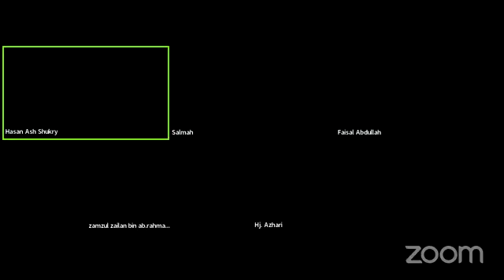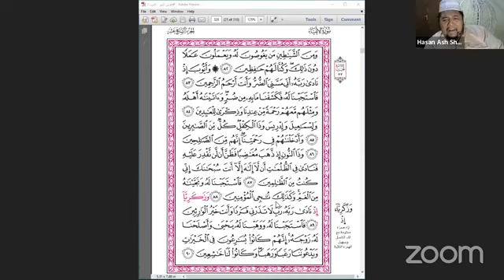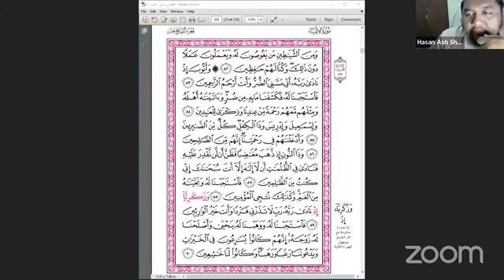Kelas Tarannum Mingguan Tahap Elementary UHA di ZOOM. Maqam Bayyati Surah Al-Anbia' 83-86 - Vol 70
Kelas Tarannum Mingguan Tahap Elementary UHA di ZOOM. Maqam Bayyati Surah Al-Anbia' 83-86 (Mujawwad) - Vol 70
SILA COMMENT DAN SHARE AGAR ANDA AKAN TERUS DAPAT NOTIFIKASI VIDEO-VIDEO AKAN DATANG.